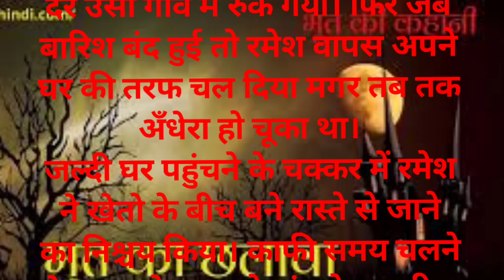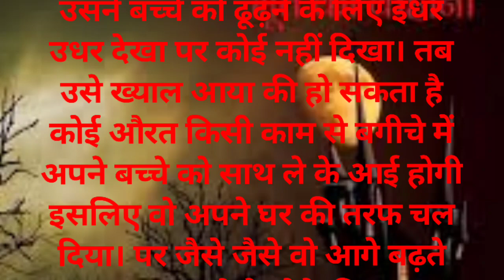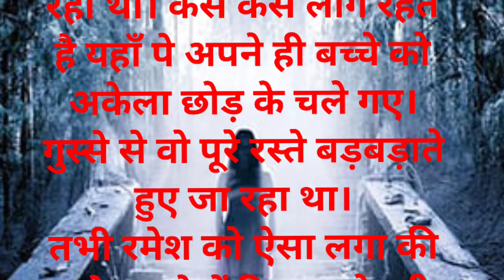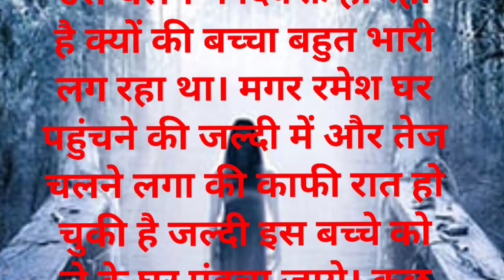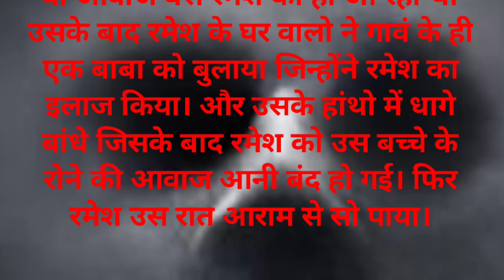#Bhut ka chalava#Hindi horror story# # ##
instahorror
Rockingstar3452